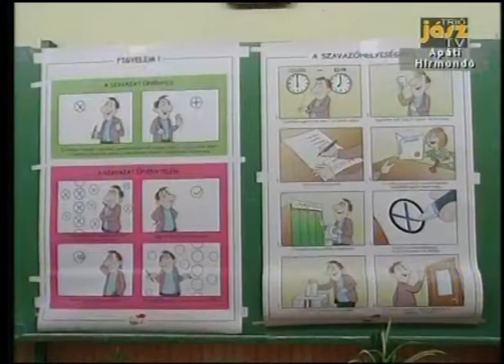Trió Tv: A Jászság választókerületi elnöke Pócs János (Fidesz)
Pócs János (Fidesz) Jászapáti polgármestere, az Alsó- Jászság Országgyűlési képviselője